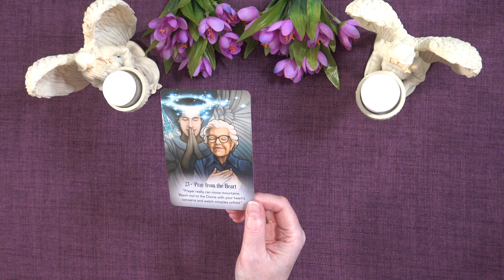A LITTLE ANGEL MESSAGE FOR THE DAY 💖 Truth Well Told Tarot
Andrea xx